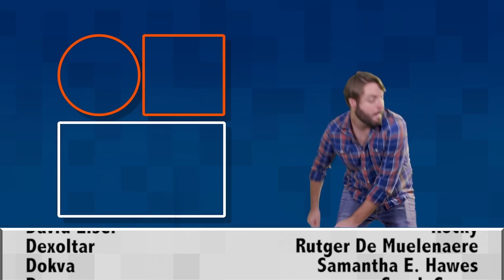Sonic Reacts to the Sonic Movie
Sonic the Hedgehog himself has some hot takes on the new Sonic movie

To begin, the first Sonic trailer was awful. Then, people praised Paramount Pictures for fixing Sonic's nightmare-inducing animation design and going with a more classic look of the popular Sega character. Now, find out the real story behind how Paramount saved public opinion for the Sonic the Hedgehog movie, and witness the reaction of Sonic himself.

Starring:
Michael Adams Davis - Mr. Richards
Alex Walker Smith - Sonic (Voice Over)
Richard Cabrera - Sonic (Motion Capture & Animation)
Mary Risk - Janine

Written by Michael Adams Davis and Michael Schroeder

Production Design by Jade Spiers

PD Assistant - Nicolas Nagostino

Special Thanks to Studio71

The Warp Zone is a pop-culture sketch comedy, gaming, and music video channel.

We here at The Warp Zone have a passion for all things nerdy- such as video games, movies, tv shows, comics, superheroes, and anime and we love making funny parody videos about them!